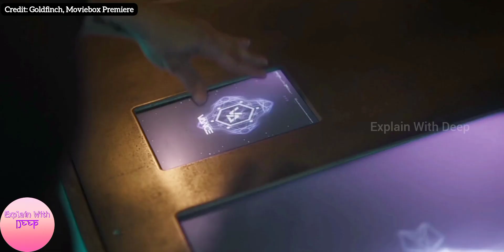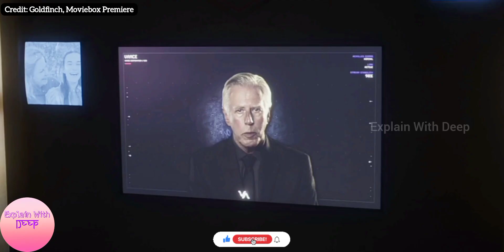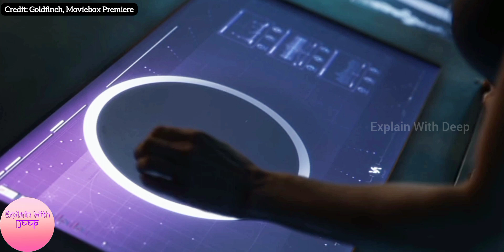Human Finds a Stranger Things On Mars Orbit | Deus Movie Explained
Director: Steve Stone

Producer: Claudia Black, Julian Hicks, Alan Latham, Thomas Mattinson

Writer: Steve Stone

Production Co: GSP Distribution

Network: Goldfinch, Moviebox Premiere